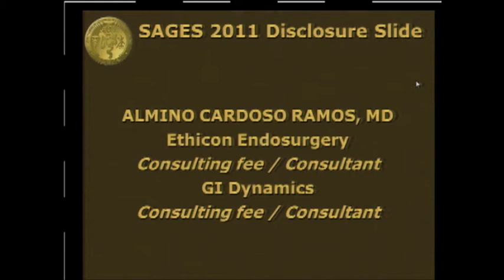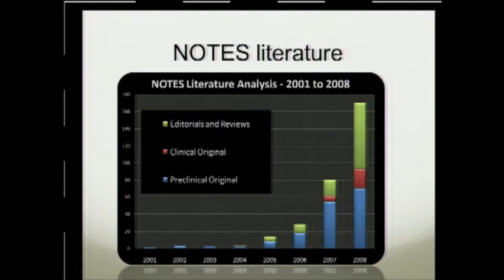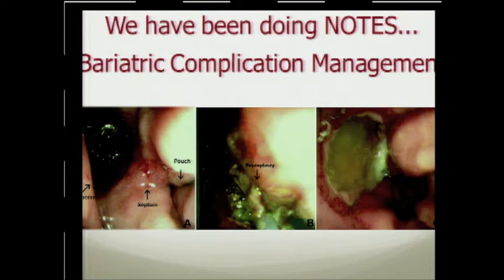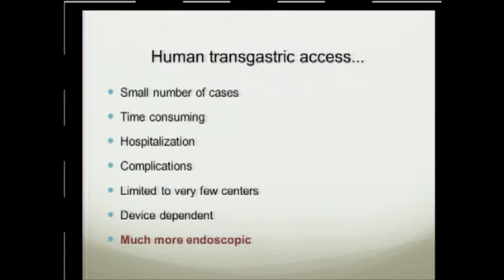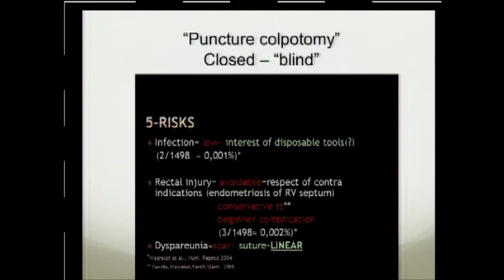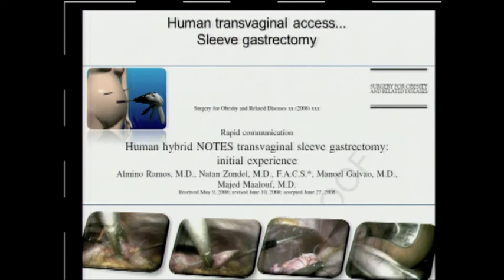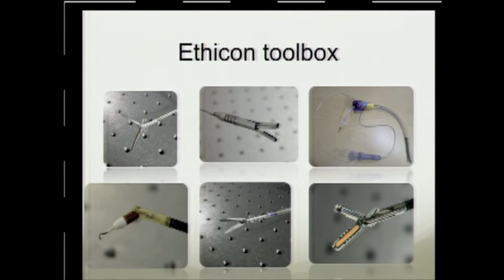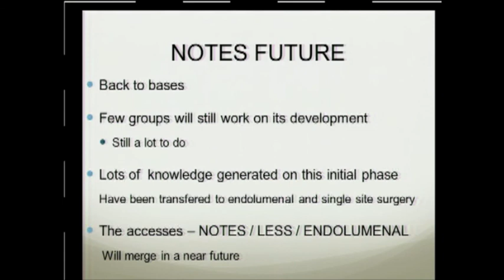SAGES/ALACE Symposium: NOTES � What&#039;s New?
Almino Ramos, M.D.